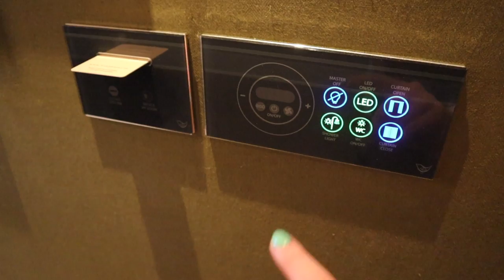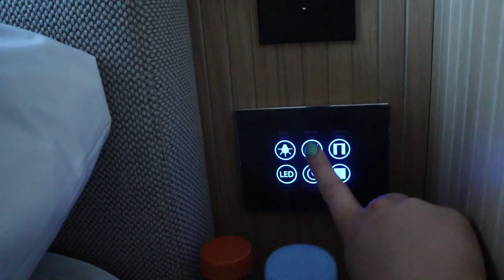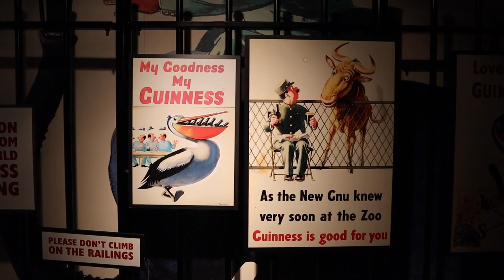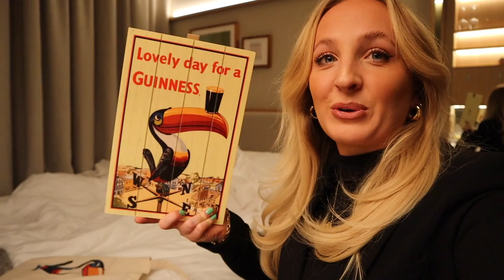DUBLIN VLOG 2023 // what to do in Dublin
Hey! A little vlog of Dublin and the things we got up to! We did the classic tourist stuff like the Guinness Storehouse Tour and the Jameson Distillery! It was so much fun, tysm for watching! x x x